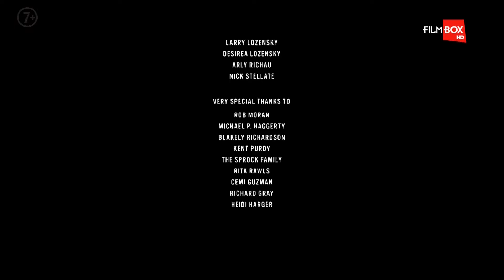FILMBOX TR - 08-10-2022 - Tanıtım